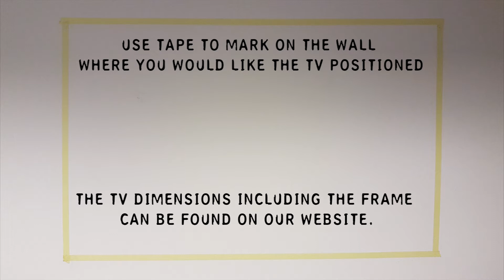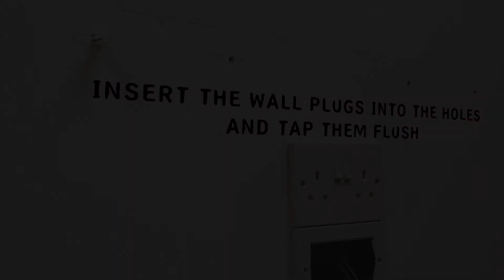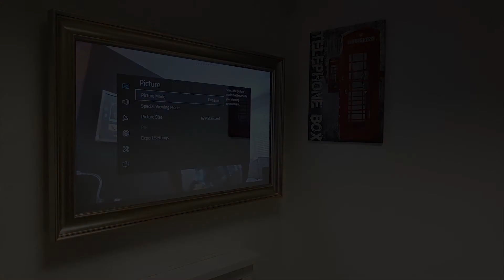How To Install Our Mirror TV's - MirrorTVs.com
Here is a step by step video on how to position and install one of our mirror TV's. The TV we are using in the Video is a Samsung 4K 55" Mirror TV with frame 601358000 from our website.